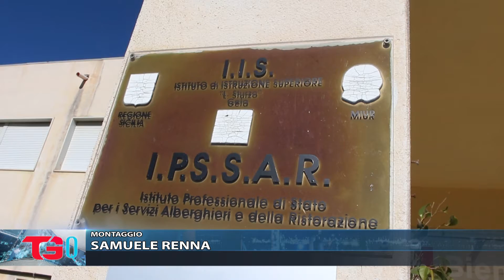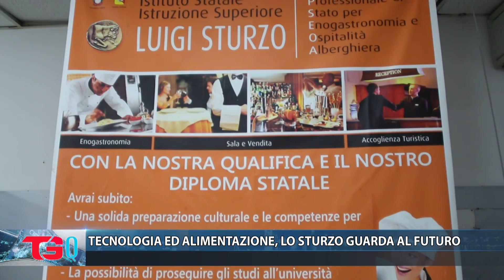TECNOLOGIA ED ALIMENTAZIONE, LO STURZO GUARDA AL FUTURO